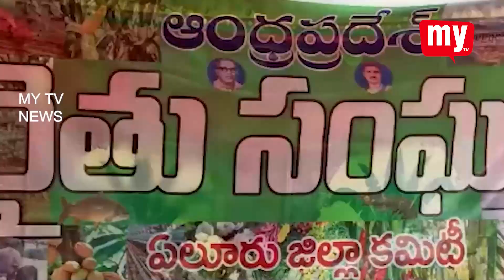MY TV NEWS 29-06-2022